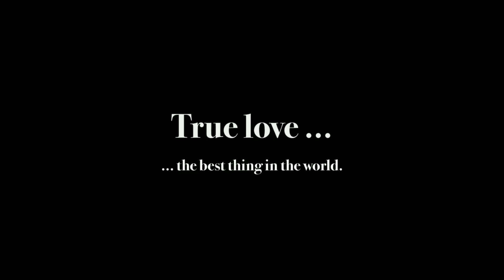Scott + Mary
Wedding Day preview of Scott and Mary, married October 11, 2014.